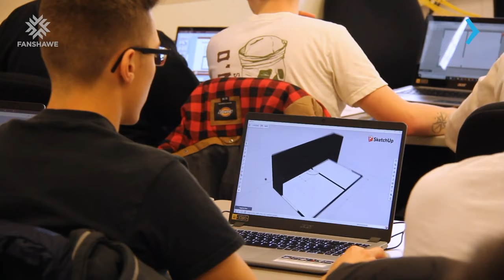ESTUDE NA ESCOLA DE CONSTRUÇÃO DO FANSHAWE COLLEGE EM LONDON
Explore as oportunidades de estudo em construção civil oferecidas pelo Fanshawe College, localizado em London, Ontário, Canadá!

Neste vídeo, conheça os programas em uma das áreas com mais demanda no Canadá como Construction Engineering Technician, Construction Project Management, General Carpenter e Plumbing Apprentice, todos projetados para impulsionar sua carreira na construção.

Quer saber mais? Acesse e converse com o representante oficial do Fanshawe College no Brasil. Vamos ajudá-lo a dar o próximo passo em direção ao seu sonho de estudar no Canadá!